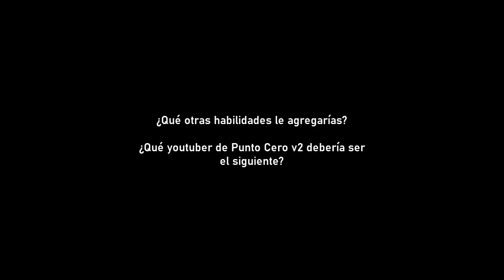Punto Cero v2: Que Buenardo l Gameplay completo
El primero de entre muchos de este tipo de videos que vendrán.
(Soy flojo así que puede que tarden en salir xd)